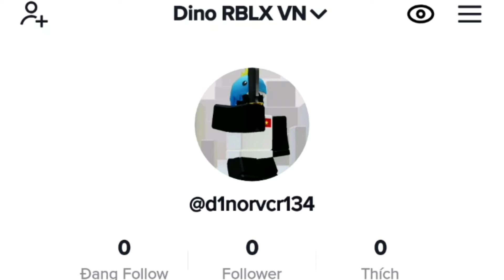This is my first time I play Tiktok :^